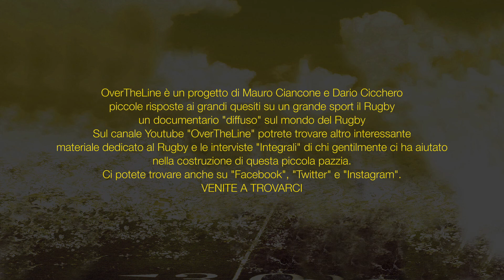Salvatore Porcu - Perchè portare i bimbi a giocare a Rugby?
Perchè portare i bimbi a giocare a Rugby?

Salvatore Porcu - Preparatore atletico Olbia Rugby 1982 Api Olbiesi

Si ringrazia
Salvatore Porcu per la sua disponibilità e gentilezza
 e  l'Olbia Rugby 1982 Api Olbiesi per la loro grande accoglienza,
 un enorme grazie alle nostre mogli, Menna e Valentina, che ci supportano e sopportano
in questa avventura, grazie a Silvio Cicchero per il supporto nelle traduzioni e a
tutti gli amici e amiche del mondo del Rugby e non che ci aiutano a raccontare
 la passione per il Rugby con grande gentilezza e disponibilità.

Musica
Beach Party - Islandesque
è un brano autorizzato da